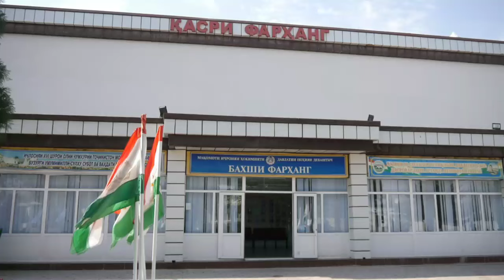Бахшида ба Рӯзи забони давлатӣ ва Рӯзи омӯзгорон дар ноҳияи Деваштич ҳамоиши тантанавӣ доир шуд